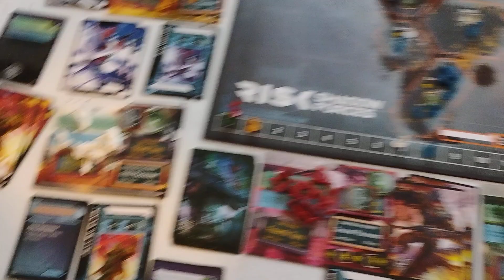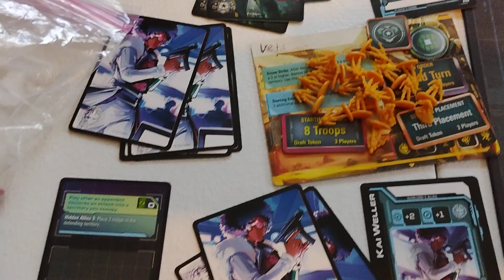Risk Shadow forces End game 8